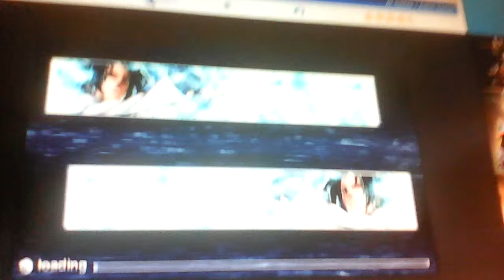NVB Good Sasuke (3rd State Sasuke) Vs Evil Sasuke